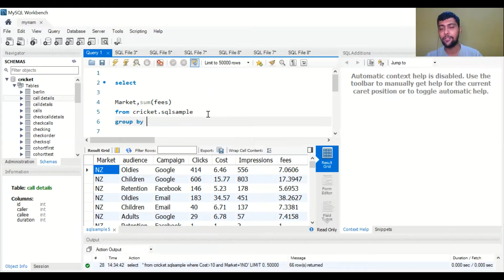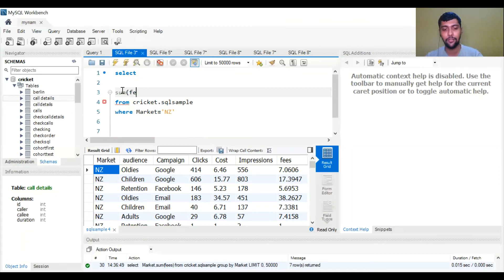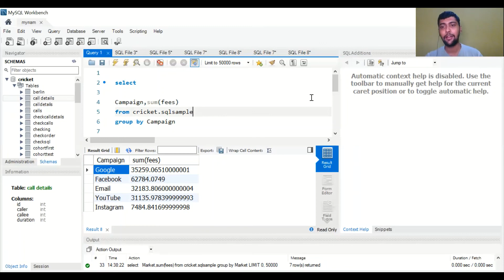SQL Basics 4/10: GROUP BY Statement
Learn about the GROUP BY Statement and its basic use in SQL in this video..

If you want to learn the tech skills and improve your business acumen to crack a data analyst job this is the right place for you..